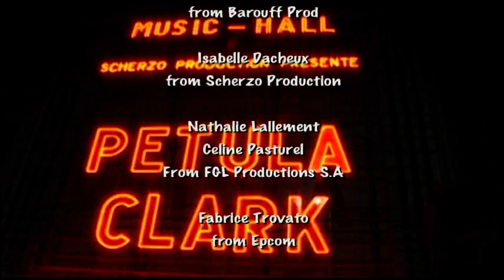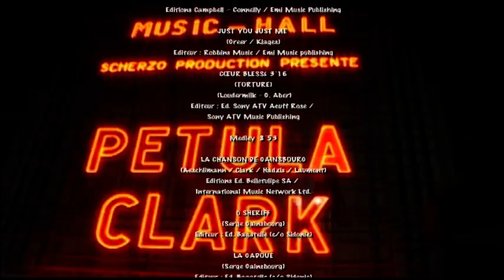Petula Clark - Downtown In Paris - Al´Olympia - DVD 1 Le Spectacle - Part 1 - 3